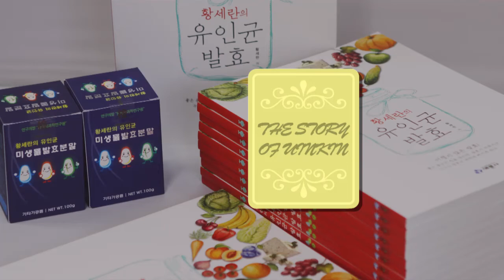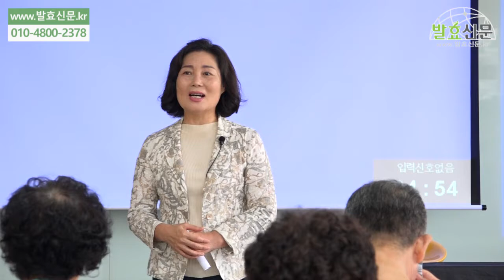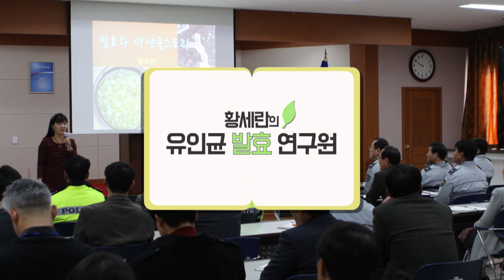진구청 춘천 박영희 선생님 식초이야기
진구청 춘천 박영희 선생님 식초이야기 입니다.

나와 우리가족의 건강해지는 습관 황세란유인균 한국의과학연구원 연구개발

구독버튼을 눌러주시면 새로운영상을 실시간으로 보실수 있습니다